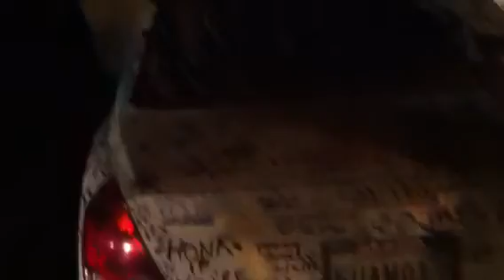Electron Quintana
You meet some interesting people on the road.